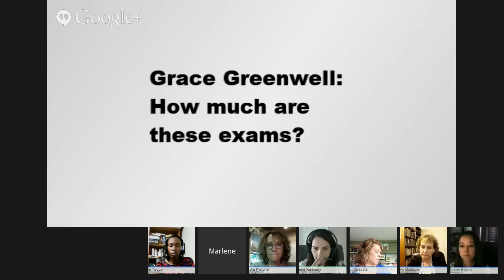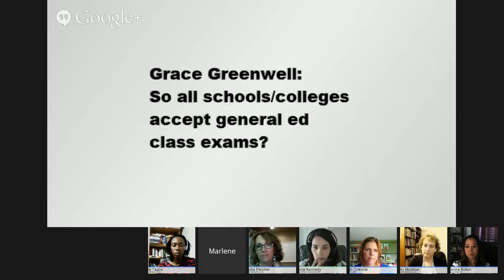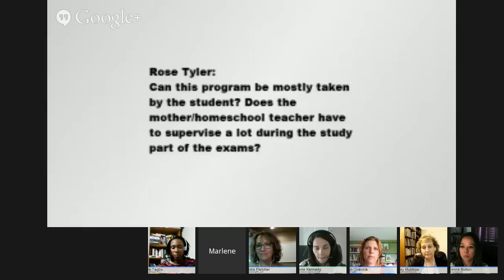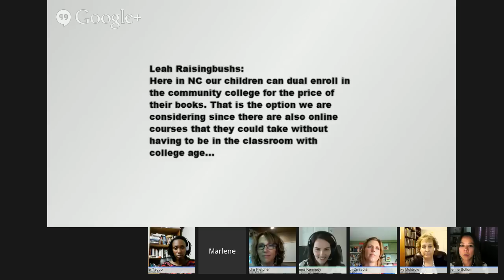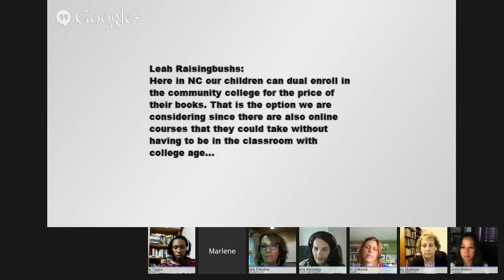Earning College Credit while Homeschooling High School - iHomeschool Hangout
Can a high school homeschool student earn college credit while still working through high school at home? Absolutely! Our panelists will discuss how their high school students are earning college credit while homeschooling - a viable option for saving time and money during their college careers. Featured Guest: Dual Credit